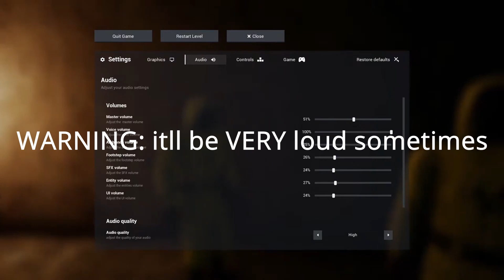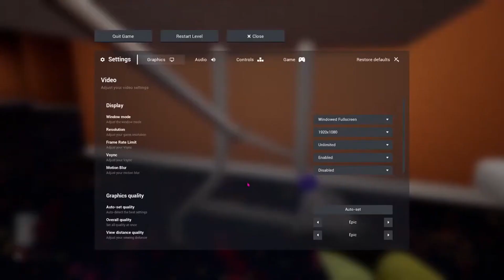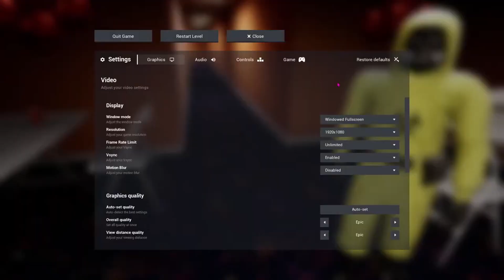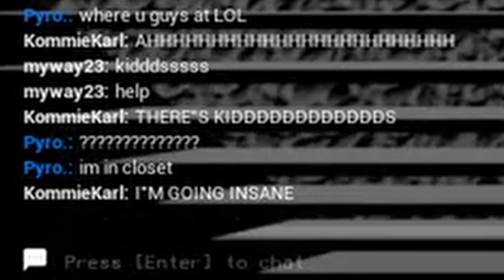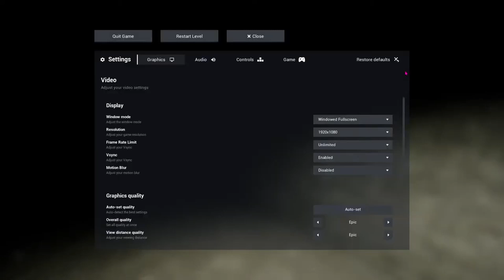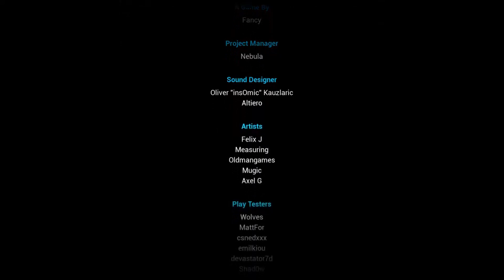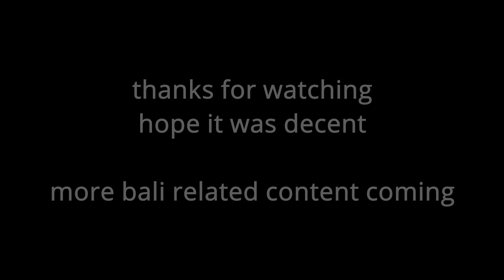if only it was that easy to escape the backrooms